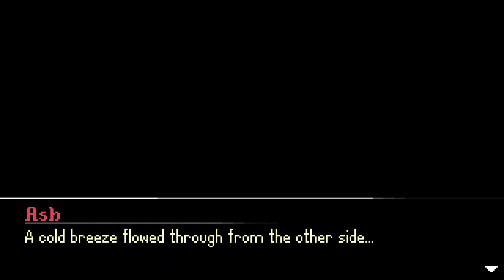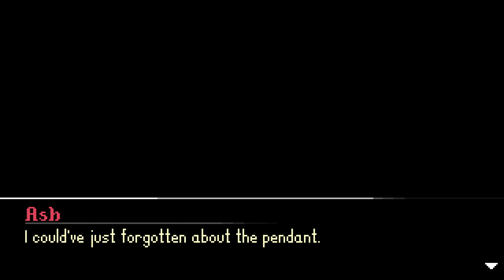Ashina - The Red Witch - Découverte au pays des Yokai [FR][LecygneNoir]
Pour changer, Lecygne Noir vous propose un jeu d'aventure à découvrir !

🔑 : Merci à GrabTheGames !

- Ardarin
- Broudaff
- Célestin
- Mallevin
- Mangazore
- Papillote
- Zmoi6